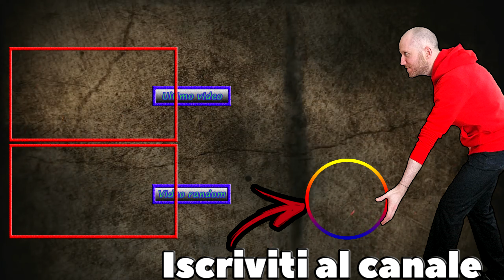CI SIAMO QUASI ⏩ Tropico 6 [Gameplay ITA] #14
Arriva sul canale il gestionale più irriverente e scanzonato che ci sia. Impersoneremo un dittatore che dovrà farsi strada e conquistare il cuore del popolo attraverso le varie epoche storiche,  tra guerre, corruzione e voti truccati dovremo cercare di restare aggrappati alla poltrona il più lungo possibile. Quanto dureremo?
Non ci resta che scoprirlo insieme!